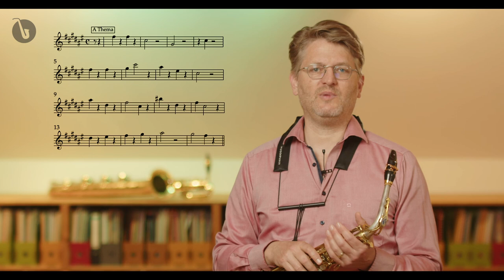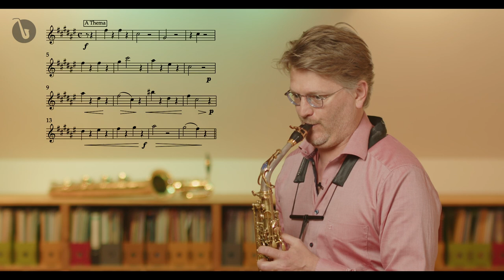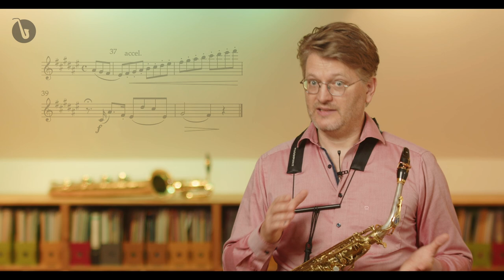Mit diesen 2 Methoden meisterst du mit dem Saxophon alle Vorzeichen. Egal, wie viele.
Ich zeige dir, wie du von den populären Ferling-Etüden musikalisch am meisten profitieren kannst.

❓Hast du FRAGEN zum Video oder zur Videobeschreibung? Schreib sie mir in den Kommentaren, ich antworte dir gerne.

DER NEUE FERLING
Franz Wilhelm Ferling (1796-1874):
48 Etüden op. 31, Nr. 46 in Fis-Dur
Christoph Kirschke, Saxophon

00:00 Intro
01:00 Fingergedächtnis
02:03 Lass die Tonleitern sein
02:48 In Fingern denken
05:18 Das reicht nicht aus
05:44 Methode 2
06:31 A-Teil
08:38 Auf Wanderschaft
08:54 B-Teil
10:31 C-Teil
13:59 Fazit
15:14 Ferling Nr.46
16:30 Outro

Christoph Kirschke spielt:
🎷 Tenor: Selmer SA80 Serie II Nr. 483695 silber
Mundstück: Selmer Concept Blattklammer: Air Music F1 T2 Platinum
Blatt: Légère Signature 3,5 / Vandoren Classic 3,5

🎷 Bariton: Selmer SA80 Serie II Nr. 498777
Mundstück: Selmer S90 200 Blattklammer: Air Music F1 B2

🎷 Alt: Selmer Serie III Nr. 609519
S-Bogen: Selmer Vollsilber
Mundstück Selmer Claude Delangle
Blattklammer: Air Music F1 A2

🎷 Sopran: Selmer SA80 Serie III Nr. 525158
Mundstück Selmer Concept
Blattklammer: Air Music F1 S2